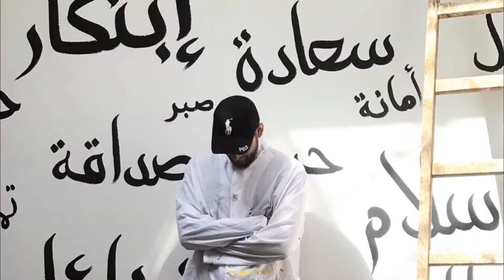КАЛЛИГРАФИЯ на ФУТБОЛКЕ [Кастомизация арабскими буквами]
Уже десять лет я занимаюсь тем, что расписываю каллиграфию на футболках (кастомизация арабской вязью на одежде)!  ⠀ ⠀ ⠀ ⠀
Особенно приятно, когда находишь в сети фотографии людей, у кого есть частички моей души на одежде🤗 ⠀

Мы провели день молодёжи в Татарстане, где за 5 часов моими руками было кастомизировано около 100 единиц одежды!

Так же мы выпустили целую коллекцию футболок в двух цветах от бренда - 300 единиц!!! И уже готова целая коллекция верхней одежды с командой Что же будет дальше? Какие предположения?☺️

Здесь написано: "Искусство чувствуется сердцем"